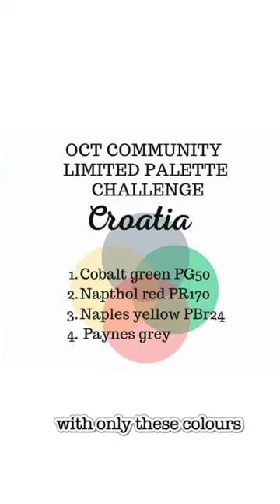Painting shopfront 143 of sgshopfrontchallenge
Singapore Shopfront Challenge 143: Cafe Margaret
I painted using our limited watercolour palette for Oct 2023: cobalt green PG50, naples yellow PBr24, napthol red PR170 and Paynes grey.
Paper: Baohong 100% cotton HP watercolour paper
Pen: no pen
Brush: escoda reserva round 6 and interlon round 1/0
Paint: cobalt green PG50, naples yellow PBr24, napthol red PR170 and Paynes grey.